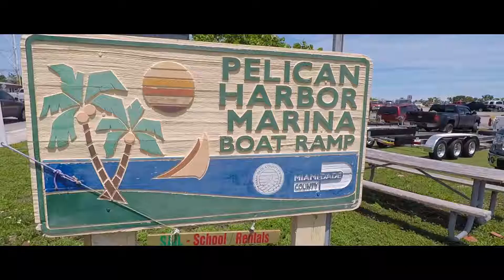Move to, Live in & Enjoy ShoreCrest, MIAMI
CHALLENGE / PROBLEM: shortage of well priced move-in ready homes centrally located in Miami.

SOLUTION: Call us!

We can find the perfect home for you in those neighborhoods BEFORE they hit the market!

Video showcases one of those MIAMI neighborhoods: Shorecrest. We have an elegantly updated 3 bedroom & 3 bathroom home coming to the market soon on the most majestic street in ShoreCrest.

Check out our video to experience some of the neighborhood magic.